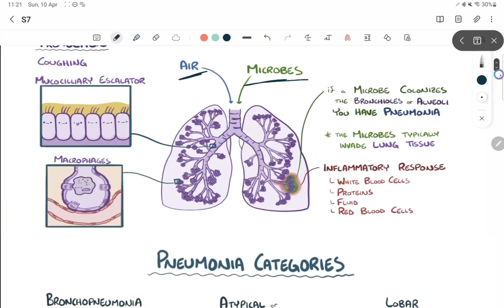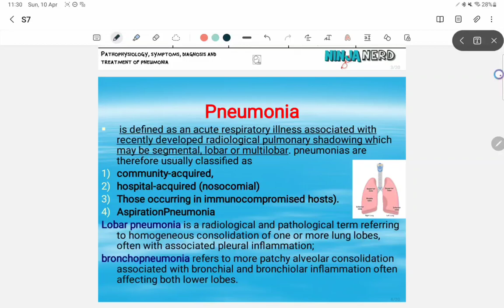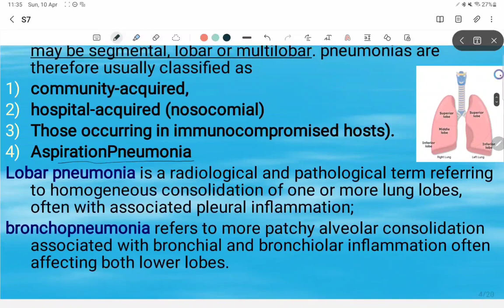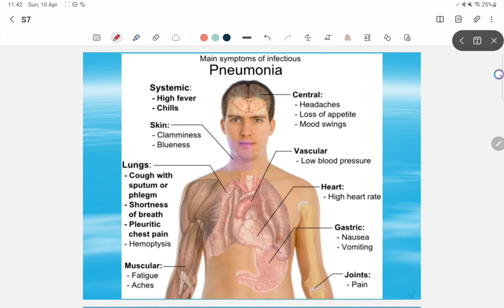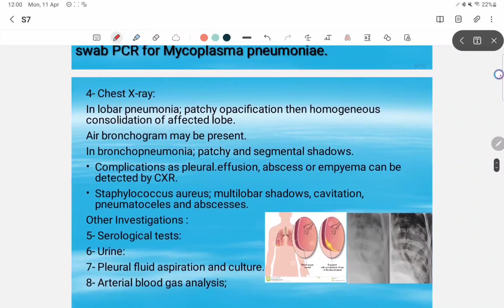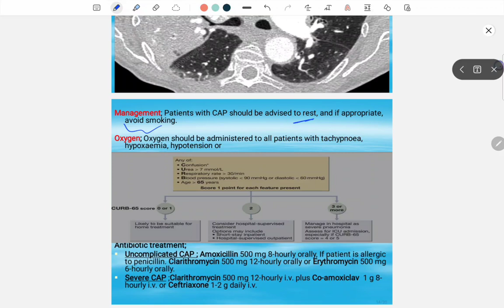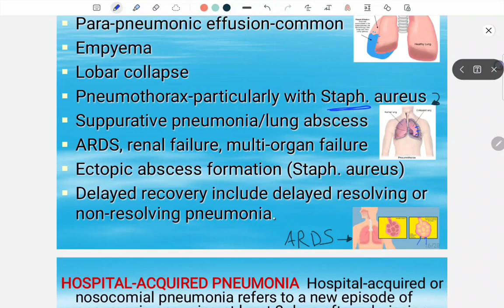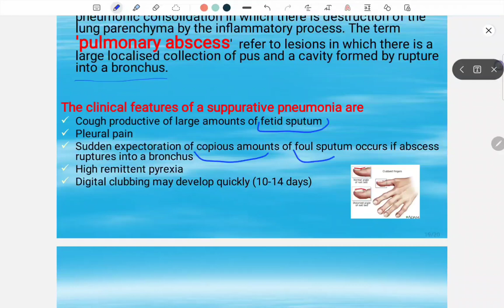Pneumonia (Session 7 lecture 1)